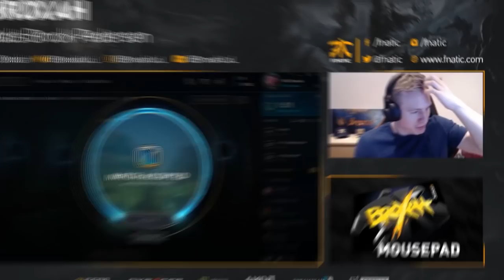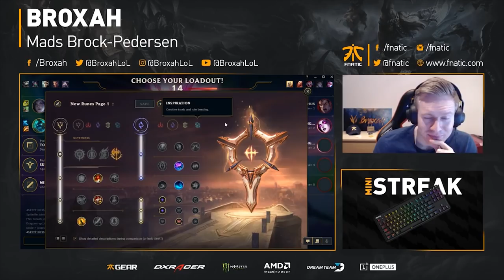Broxah | Hecarim Jungle: PONY POWER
When in doubt, the key to success is the PONY!